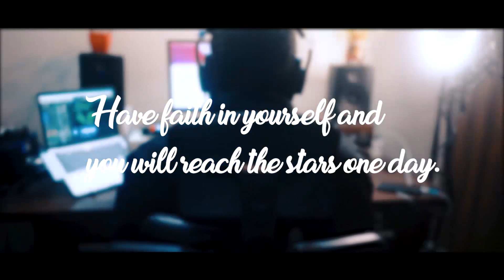English Song | Don't Fall Desperate | Motivational Song 🖐😎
Lyrics:
Never allow yourself to be
fall so desperate.
End up settling for the less
where there’s a way to make you great
Never Never Never Never
Run that far away…
Loose your self away…
Hardest times will pass away
and I’m sure you’ll find your way..
Never give up the dreams you had
cause time might fly away..
It’s a moment to work on your self
to reach the stars one day..
let the journey begin and trust that
you’ll make it happen today…

Lyrics | Music | Composition |
by Marian Pascal

Mixing & Mastering
Rolandz Records

Latest Motivational Songs | Latest Songs | English Songs |